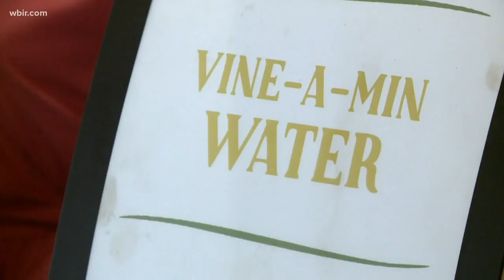Tomato Jam drinks competition set for Aug. 4 in Knoxville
Nourish Knoxville's r third annual Tomato Jam, a drinks competition featuring some of Knoxville's best bartenders and East Tennessee's finest tomatoes. The event is Aug. 4 at The Mill & Mine in Knoxville, from 11:30am to 3pm. General Admission: $40/No Cocktails: $15/VIP: $75. Visit nourishknoxville.org to learn more. July 29, 2019-4pm.